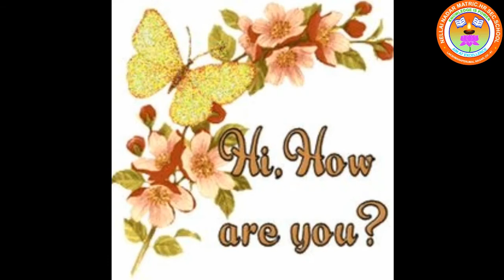LKG RHYMES - BITS OF PAPER